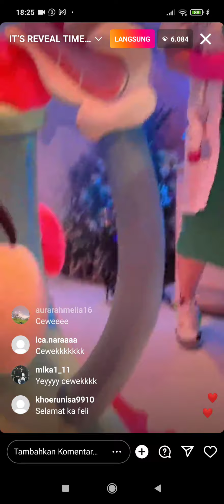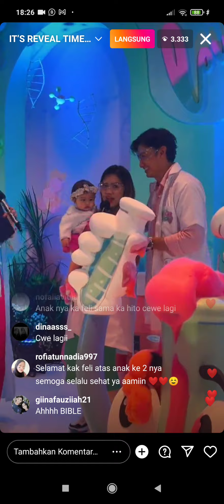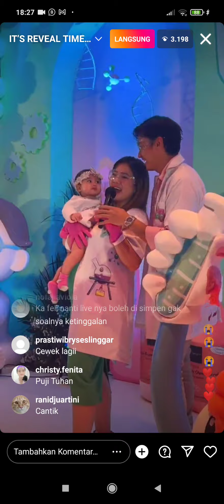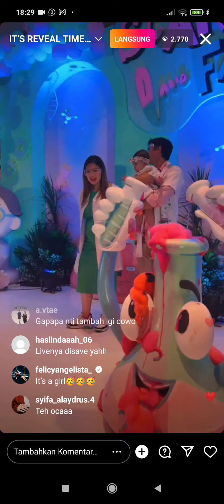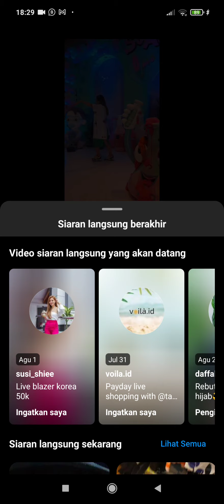felicya punya anak cewek lagi